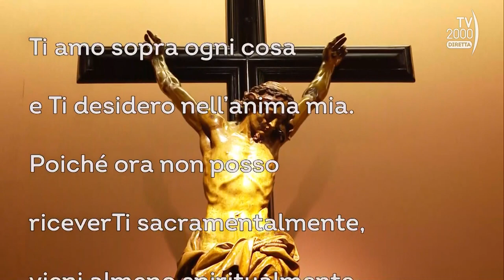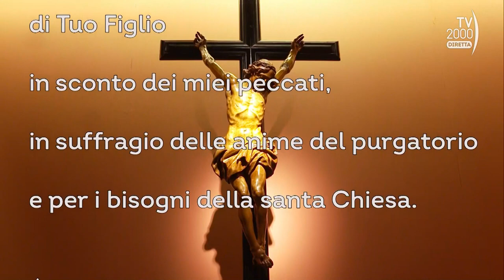S Messa venerdì 11 novembre 2022 ore 7.00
In diretta con @Tv2000it la S. Messa quotidiana dal Santuario.
Celebra P. Andrea Frizzarin